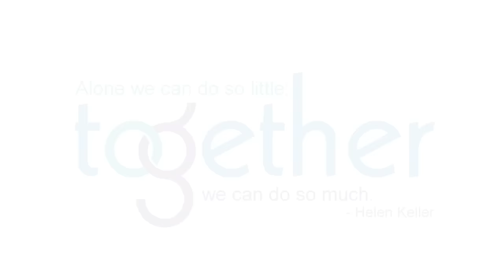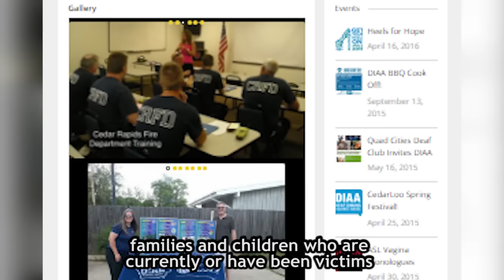TOGETHER we can do so much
Music In Order of Appearance:

Heartland by Silent Partner

Pressure by Riot